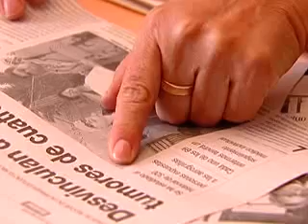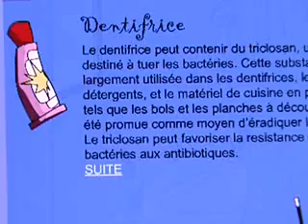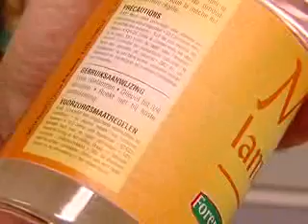Chemicals Regulation REACH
This video provides you with some examples of the dangers chemicals may pose to humans and the environment and how the new chemicals Regulation REACH will help to ensure a safer use of chemicals in the future.